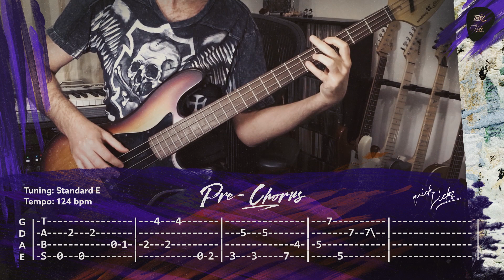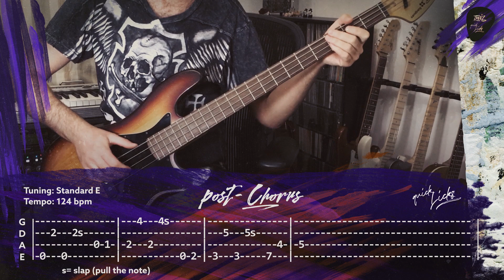Don´t Start Now - Dua Lipa - Bass Lesson - Cover - Instrumental, learn how to play on electric Bass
Learn how to play "Don´t Start Now" from Dua Lipa, from the upcoming Album "Future Nostalgica" on Electric-Bass.

I´m not a Bass Player, but as soon as i heard this song first time, the funky bassline got me hooked and i had to find out how to play it on Bass, it so good.

please enjoy and i hope you have as much fun playing this song, as i do

CHRRZ Quick Licks #016

for some Rammstein Cover Songs and Guitar learning videos

other gear:
Steinberg Cubase
Universal Audio UAD-2 Plugins
Toontrack Superior Drummer 3
Toontrack EZ Drummer No1 Hits EZK for Drums
Drumforge Drumshotz
Fabfilter Plugins
8DIO and Output Plugins for violins and Synths

Video created with Adobe After Effects

chapters:
00:00 - CHRRZ Quick-licks Intro
00:09 - Intro
00:16 - Verse
00:32 - Pre-Chorus
00:40 - Chorus
00:55 - Post-Chorus